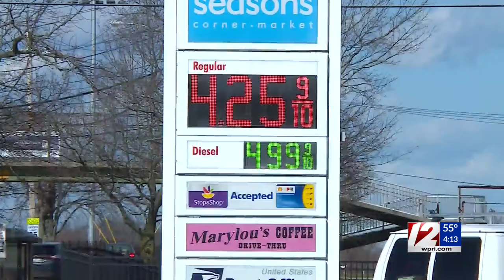Community Focus: Gubernatorial Candidate Nellie Gorbea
A Democratic candidate for governor, Nellie Gorbea, joined Kim Kalunian on 12 News at 4:00.